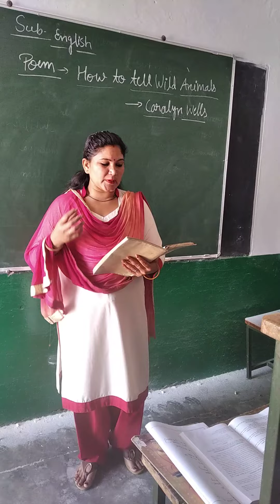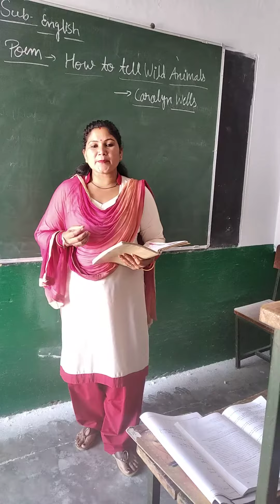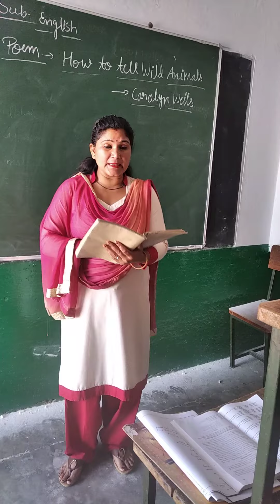Class 10th poem how to tell wild animals